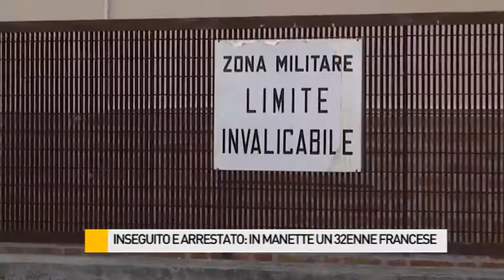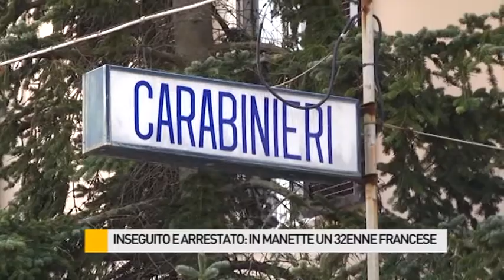Inseguono il ladro e chiamano i carabinieri: arrestato 32enne francese